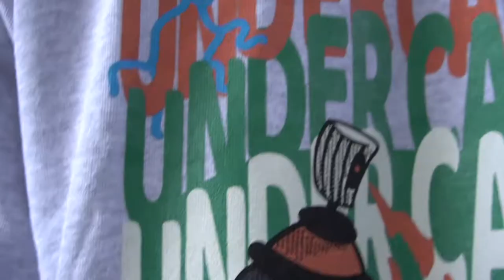Break da Law .Trainwriting in Ukraine. Under Castle.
Check my video with Wolux which paint on trash train UC graffiti.
HI!Im FotoRider- graffiti photographer from Lviv/Ukraine.
Film photos
Videos
And some creative…
Publisher of special art in Ukraine and not only.